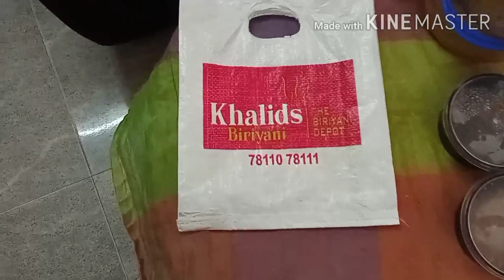KHALID'S BRIYANI - UNBOXING